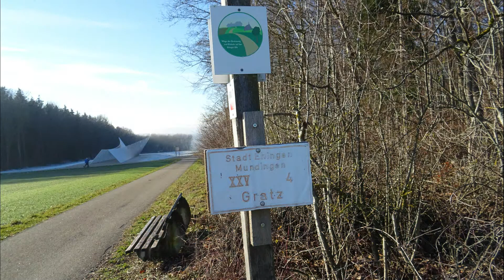Enger und Weiter Horizont | Ehingen (Donau) | Schwäbische Alb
Hochfläche der südostwärtigen Schwäbischen Alb, bei Mundingen.
Das Kunstwerk: 18 m Breite, 6 m Höhe, 6 m lange, 92 Aluminiumprofilrohre Durchmesser 15 cm.

Alb-Donau-Kreis
Baden-Württemberg
Südwestdeutsches Stufenland
Schwäbische Alb
Ehinger Alb
Deutsches Mittelgebirge

50ccm Touren Albroller
Moped, Motorroller, Rollermobil ab 50ccm-125ccm